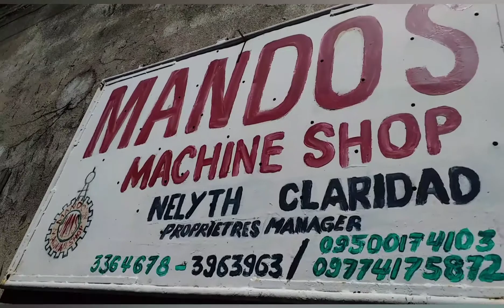MANDOS MACHINE SHOP iloilo city (Ricopower fun bLog)